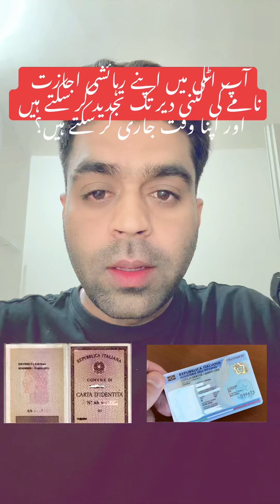Two Type of Carta d’identità in Italia 🇮🇹 | How to Calculate Time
In Italy, there are two types of Carta d’identità - and in this video, we'll show you how to calculate your time to renew or apply for one! 🇮🇹
‎ آپ اٹلی میں اپنے رہائشی اجازت نامے کی کتنی دیر تک تجدید کر سکتے ہیں اور اپنا وقت جاری کر سکتے ہیں؟